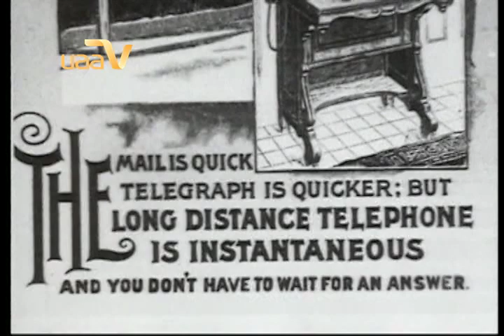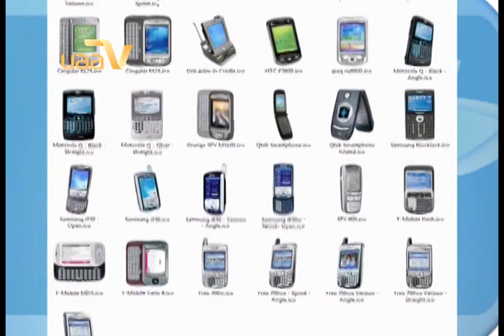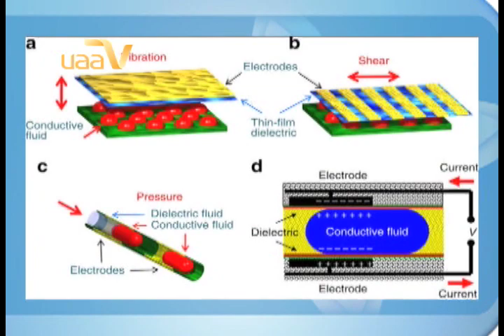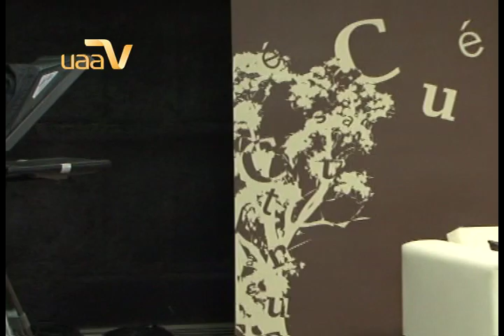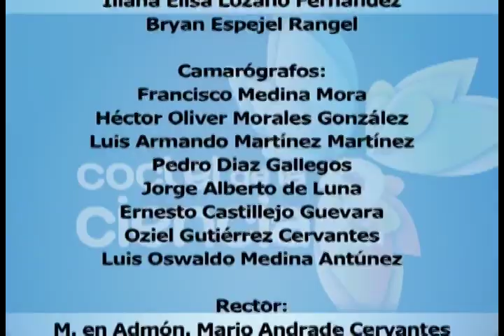COCTEL DE LA CIENCIA 6 3 de 3